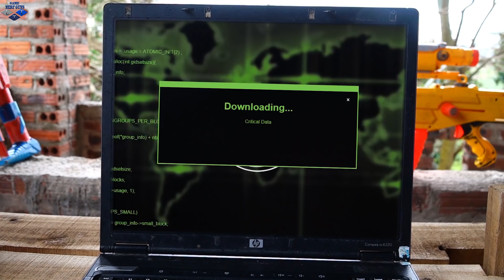LTT Game Nerf War : Warriors SEAL X Nerf Guns Fight Criminal Group Black Man Wrecker Data